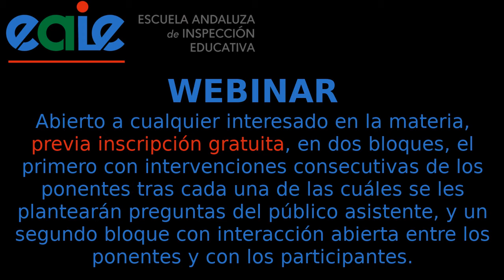Promo Webinar Mediar para convivir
WEBINAR Mediar para convivir.
Próximo 2 de junio de 2021 de 18:00 a 20:00.